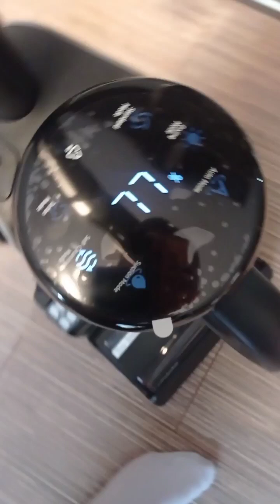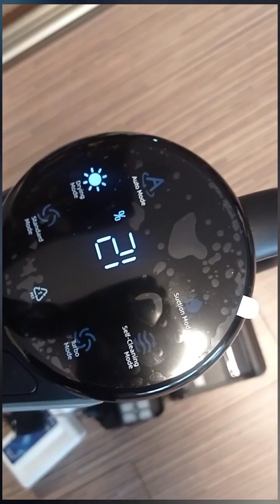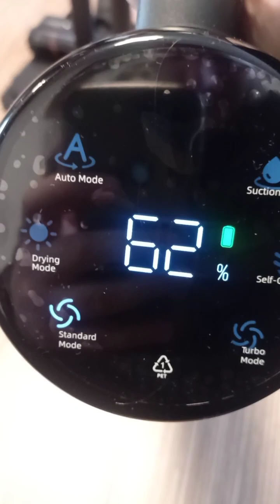Dreame h12 Dual - odkurzacz pionowy z funkcją aktywnego mycia